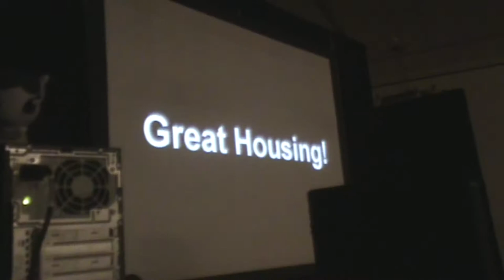Youmacon 2013 AMV Wars Winner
At Youmacon 2013 AMV Wars Champion DA is challenged by our very own ProceedtoHeaven in a inter-studio BATTLE. Who won, and who lost. FIND OUT!